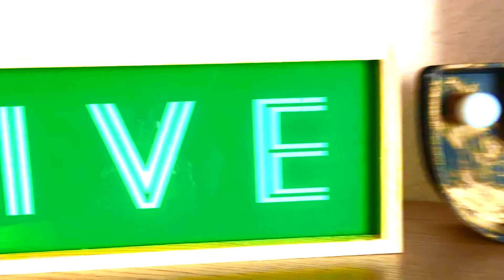"Out of Nowhere" (Green) - Bianchi/Valnegri duets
Marco Bianchi, vibraphone
Filippo Valnegri, drums

Mallets: Vic Firth M25 Gary Burton
Vibraphone: Musser Pro Traveler Gold
Microphone: Zoom iQ5
iPad "Air" + iPhone 6s

Marco Bianchi plays Vic Firth mallets